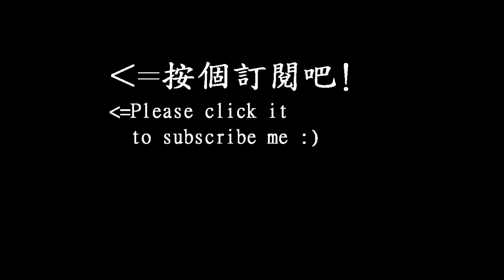Kalimba Tutorial（附數字譜）｜海の見える街(魔女の宅急便) 久石譲Kiki's Delivery Service｜十音琴/拇指琴 | Joey Pang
海の見える街(魔女の宅急便)  久石譲
Town with a view of the sea(Kiki's Delivery Service)
by Joe Hisaishi
鋼琴手短指甲也想彈拇指琴喔~
冇指甲都要玩拇指琴~
試試我的方法吧~
呼吸有害